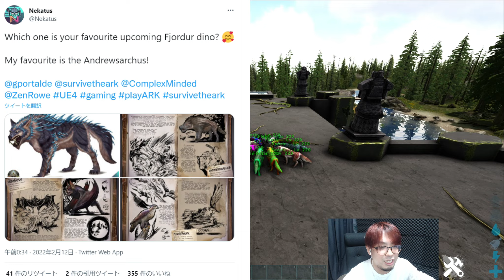新恐竜が急に発表！？念願のフェンリルがフィヨルドに実装されるらしいぞ！【ARKフィヨルド 実況 KTR Gaming】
ARKの情報は実装するまでマジでわからんから100信じるのは危険ですｗ
公式wiki下記

▼ARK実況動画シリーズ

CPU:Ryzen5 1600
Mem:32GB
グラボ：RX5700XT
マウス：G502 Wireless/G Pro Wireless
キーボード：G Pro X
マウスパット：G640R